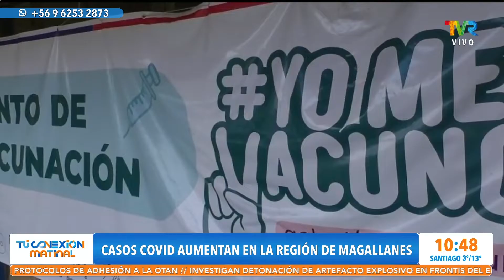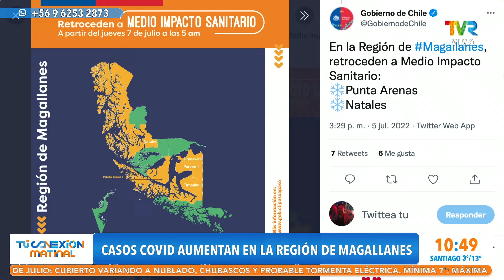Mario Álvarez nos actualiza desde la Región de Magallanes